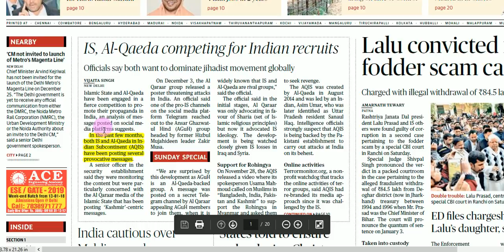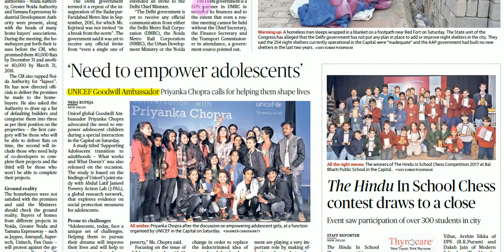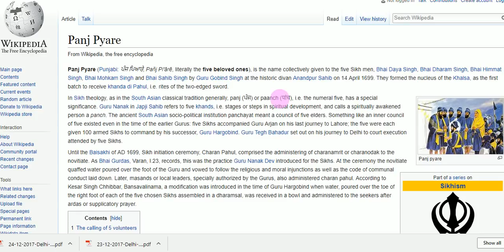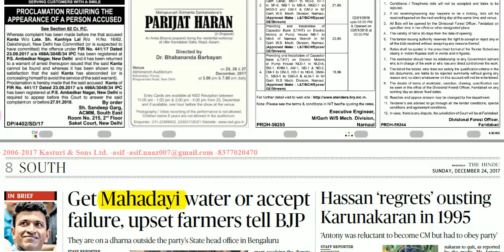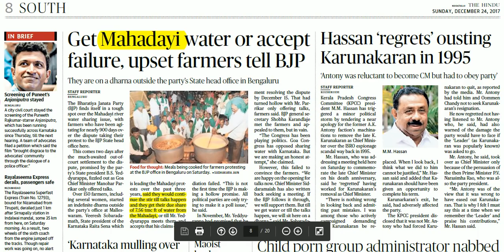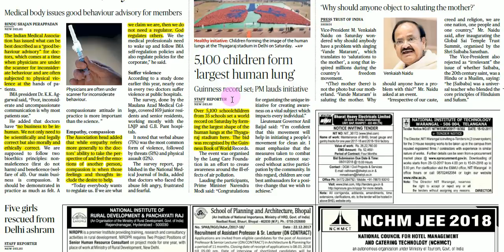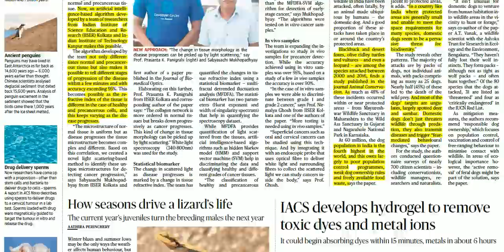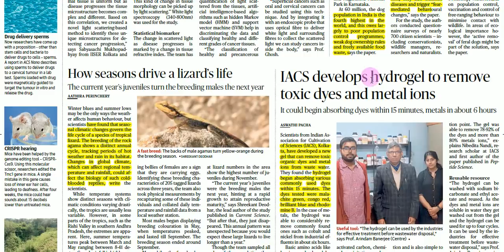Hindu News Analysis in Hindi ! 24 DECEMBER 2017! UPSC/UPPSC/PSCs